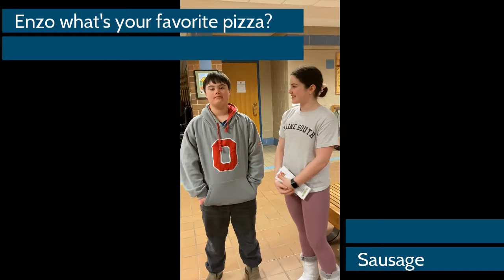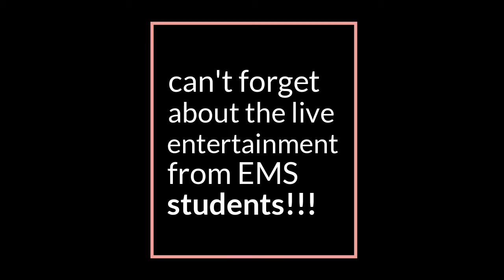Pizza Wars 2020